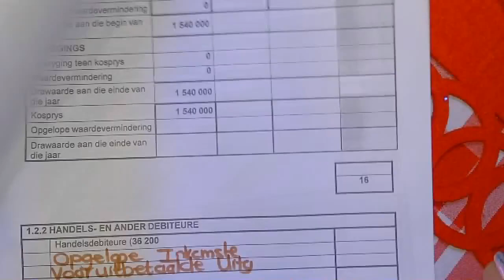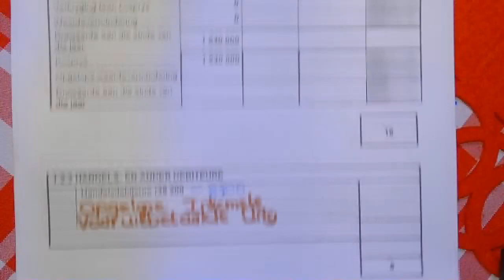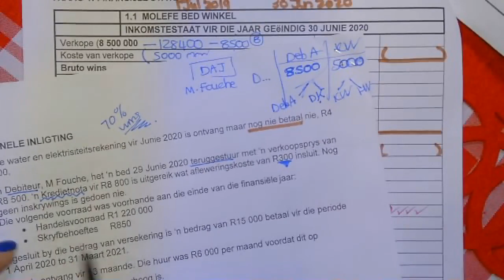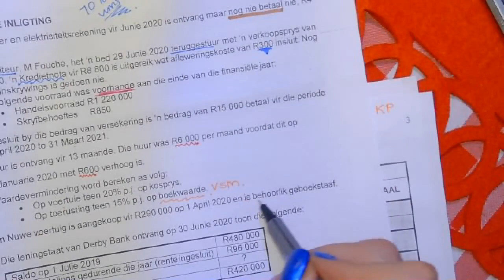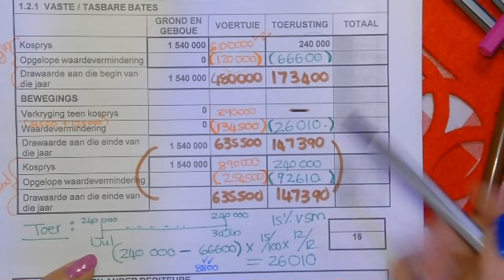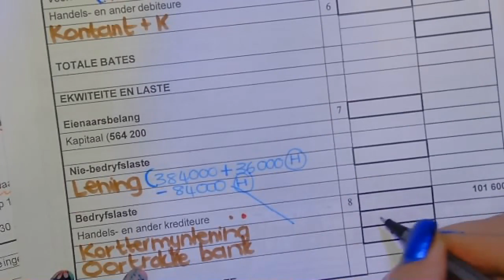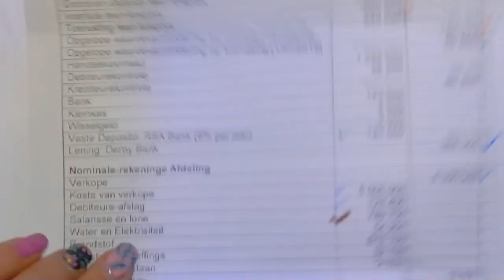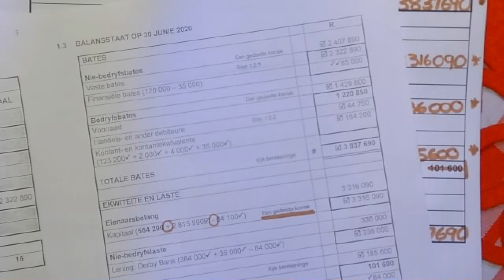Gr 10 Rek - Kwartaal 3 Portefeulje Opdrag - Tanya Nel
Gr 10 Rek - Kwartaal 3 Portefeulje Opdrag